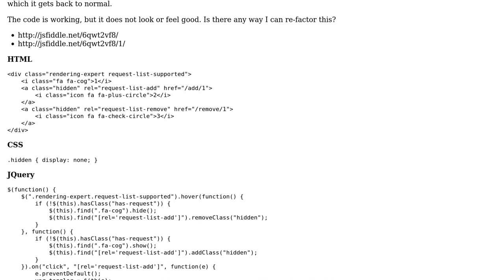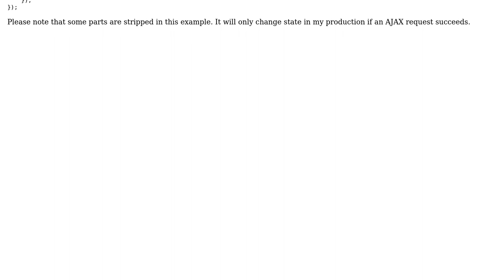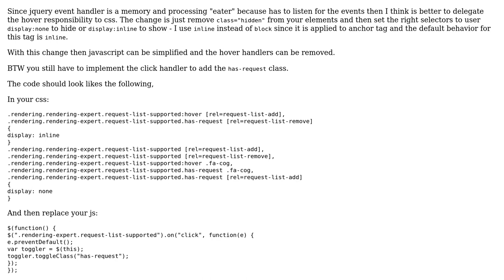Code Review: Refactor three state button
With thanks & praise to God, and with thanks to the many people who have made this project possible! | Content (except music & images) licensed under CC BY-SA | Music | Images & others | With thanks to user janhartmann user Jamal user Aguardientico and the Stack Exchange Network Trademarks are property of their respective owners. You are responsible for your own actions.